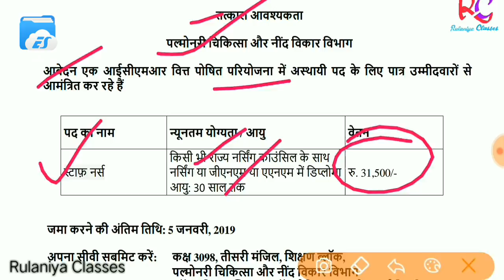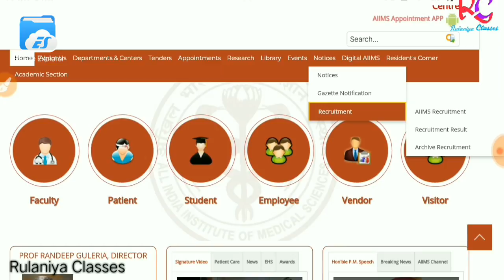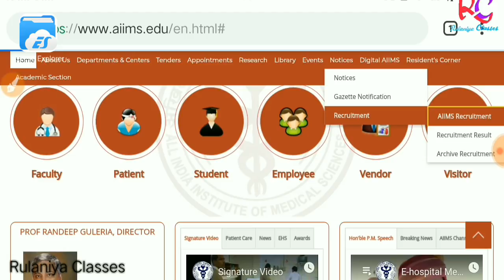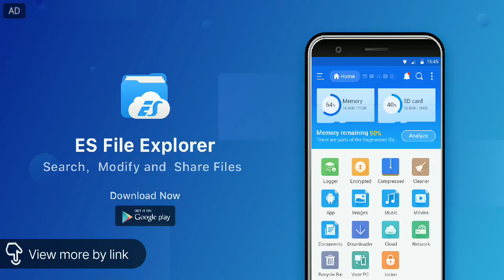AIIMS Nursing vacancy 2019 || ANM, GNM candidate अप्लाई कर सकते हैं।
इस वीडियो में Aiims New Delhi में स्टाफ नर्स, anm & B.Sc नर्सिंग वालों के लिए निकली भर्ती की सम्पूर्ण जानकारी दी गई है।

Rulaniya classes
रुलानियाँ क्लासेज